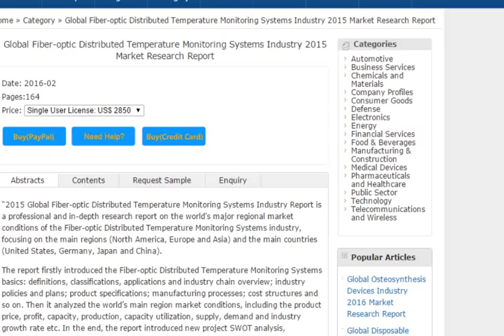Global Fiber-optic Distributed Temperature Monitoring Systems Industry 2015 Market Research Report